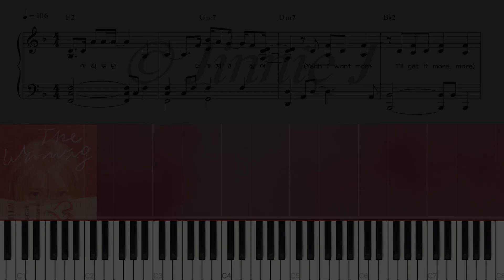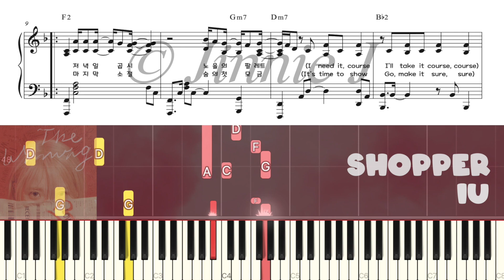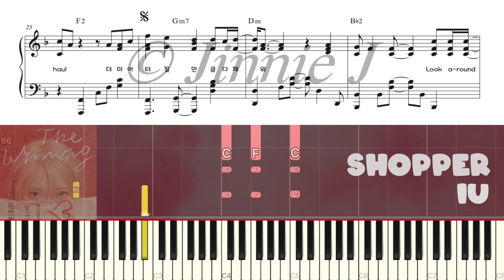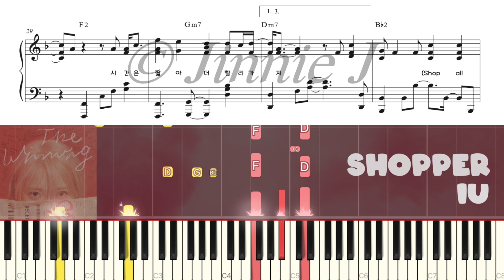아이유 (IU) - Shopper | Piano Tutorial | Sheet Music (피아노 악보)